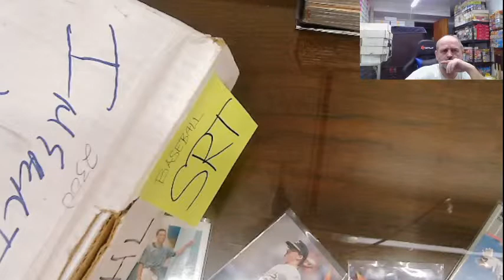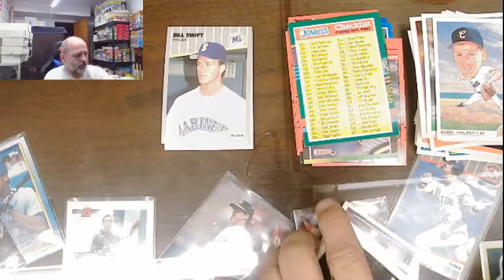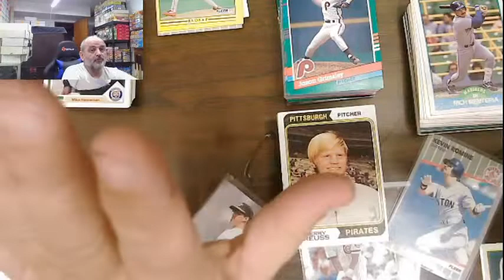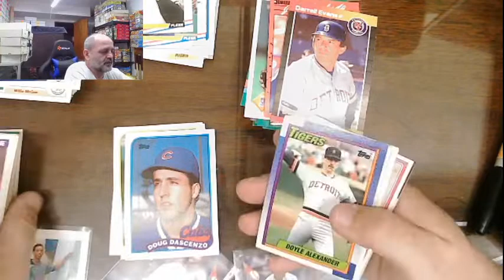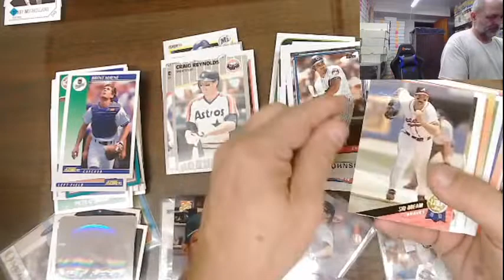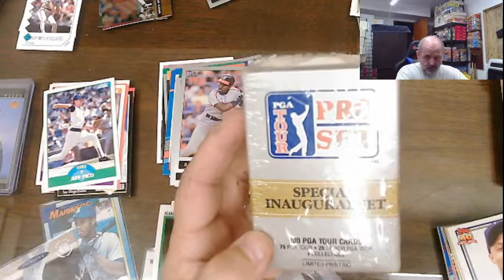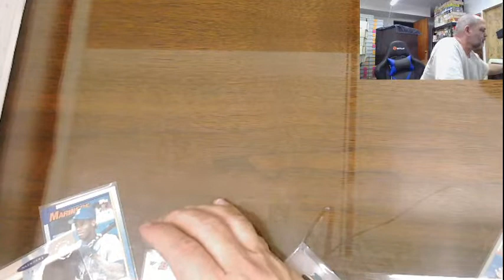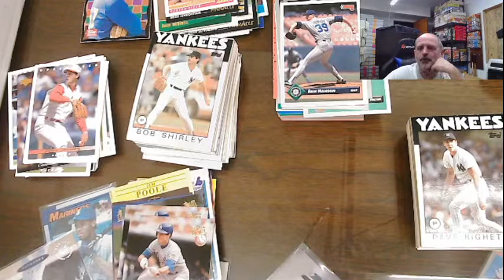more jeters and auto's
sorted some minor league cards from 1992,  93.  and 94 can we find more jeters?